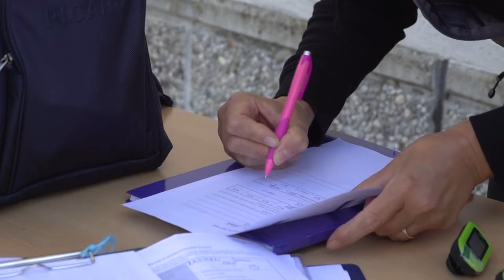Kronika Tedna 30 9 2018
V današnji kroniki:
- obiskal učitelj iz Velike Britanije
- Test hoje
- PGD Kranjska Gora vaja Društvena vaja
- Predavanje virusi slovenije
- Sporttech
- Potop Bohinca
- Kam kej kdaj